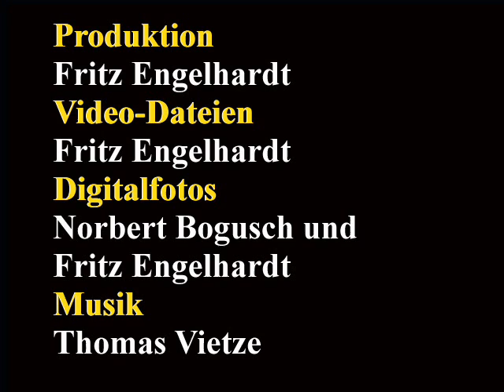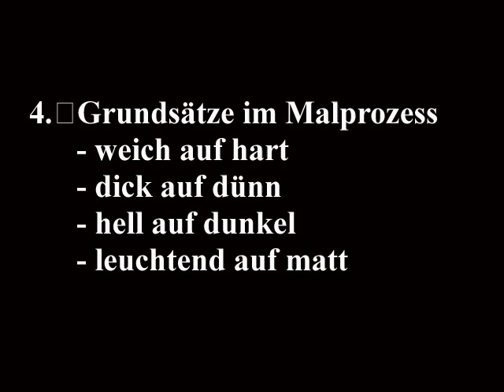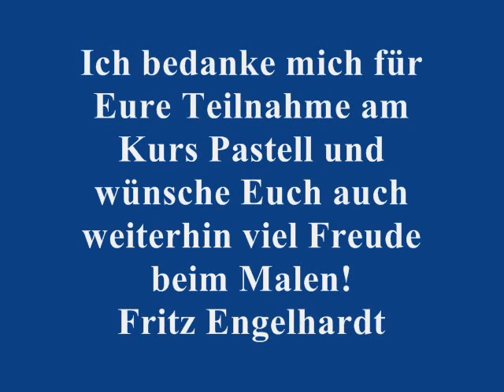Workshop Pastell 2014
Das Video zeigt Arbeiten in Pastellmalerei von den Teilnehmern am Workshop Pastell, der vom Kunstvereins Bad Godesberg im Glasskarree veranstaltet wurde. Wir danken dem Kunstverein, dass er diesen Workshop veranstaltet hat und hoffen mit dieser Veranstaltung das Interesse an der Pastellmalerei zu wecken.
Fritz Engelhardt

Fritz Engelhardt ist Mitglied der Bildverwertungsgesellschaft Bild/Kunst und ist Lizenznehmer der im Video verwendeten Tonaufzeichnungen.
Urheber der Tonaufzeichnungen: Thomas Vietze, Goethestr.10, D-06258 Schkopau, Nutzer und Lizenzinhaber: Fritz Engelhardt, Im Äuelchen 33, D-53177 Bonn.

Ich bin berechtigt die unten genannten Musik/CDs für öffentliche und gewerbliche Anwendungen kostenfrei, zeitlich unbegrenzt aufzuführen und in Multimedia und Filmprodukten kostenfrei zu nutzen.
CD "ELECTRIC AIR PROJECT - BLUE SKY"
CD "ELECTRIC AIR PROJECT - SECRET OF THE WORLD"
CD "ELECTRIC AIR PROJECT - SHADOWPLACES"
CD "ELECTRIC AIR PROJECT - POINT OF NO RETURN"
Thomas Vietze